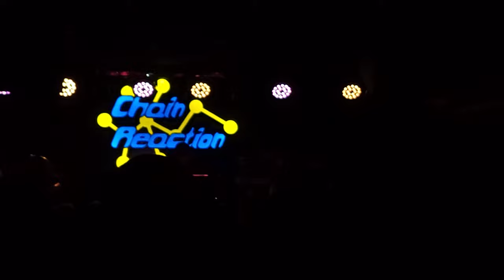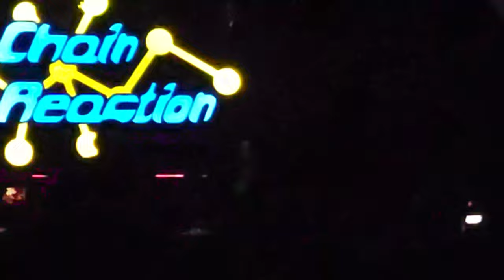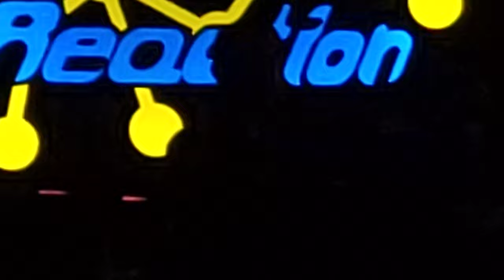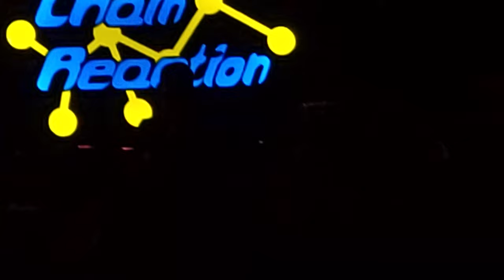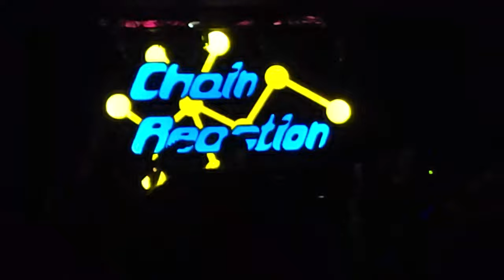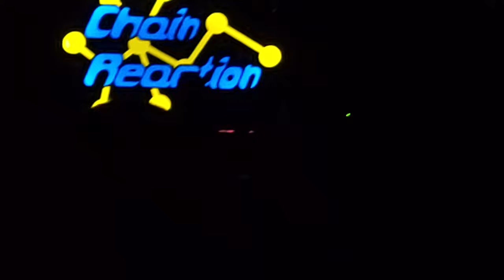DUCK DUCK GOOSE LIVE AT CHAIN REACTION ANAHEIM, CALIFORNIA (November 5th, 2021)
Duck Duck Goose opening for SeeYouSpaceCowboy.